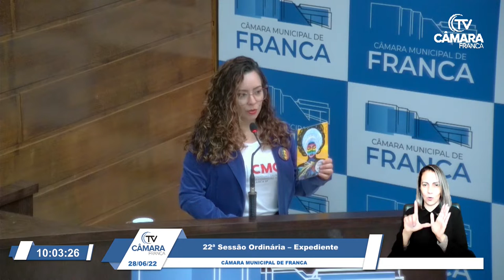Presidente do Conselho da Condição Feminina cobra acessibilidade e políticas contra violência